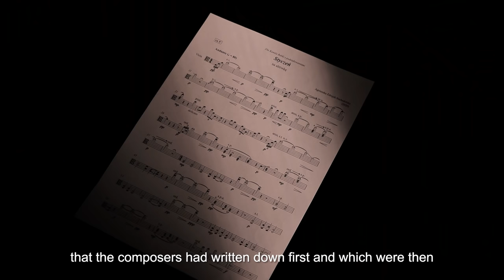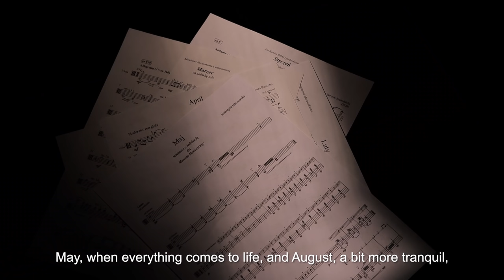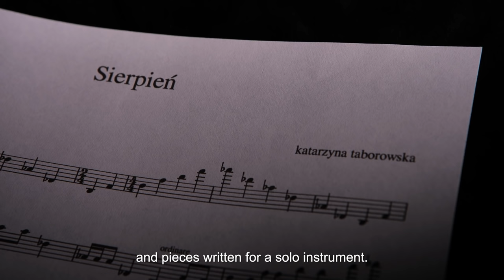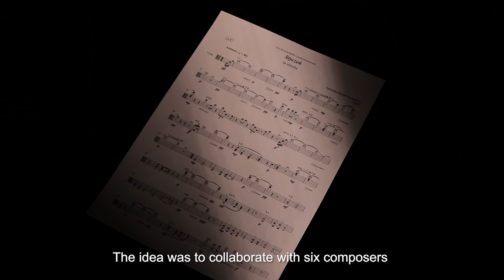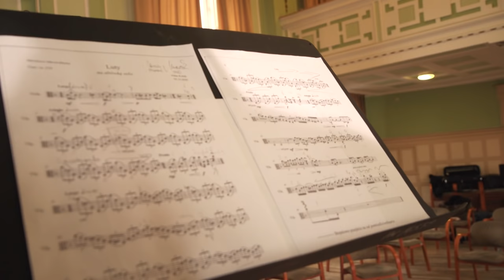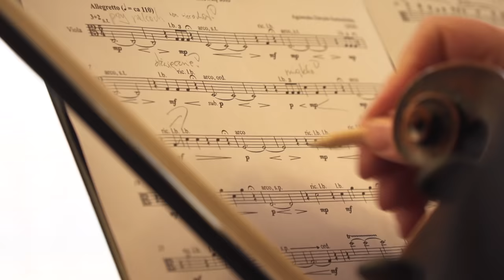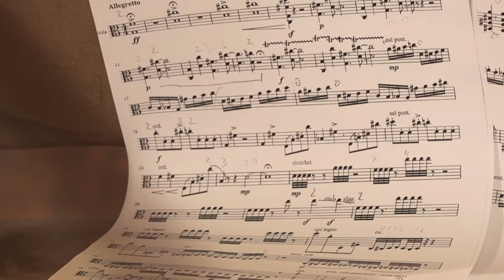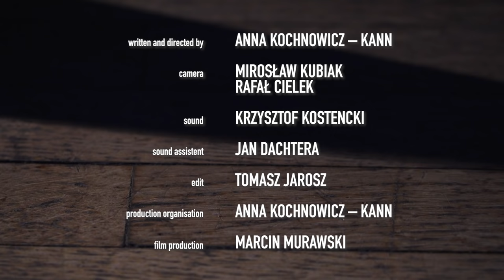12/12: "12 shades of the viola" project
"12/12" is a thirty-minute documentary telling the background story of the "12 Shades of the Viola" project, carried out in the Ignacy Jan Paderewski Academy of Music in Poznań between October 2020 and April 2021, as viewed by its authors. The producers of the project accompanied the composers who responded to an invitation from Prof. PhD hab. Marcin Murawski to write twelve pieces for the viola about twelve months of the year. They documented the challenges faced by the students performing the miniatures selected for them, captured the ambiguities connected with choosing a proper interpretation of the pieces that were discussed during the meetings of the performers and composers, as well as peeked into the hall where the music was being recorded. This documentary presents also the final concert – without the presence of an audience, due to the lockdown...
However, the film is not only a simple recording of events. No film can exist without emotions and the emotions that were captured here are the core of this story. They are the representation of an outlook on art, humanity and the world. It is also a tale of that – a tale told in sounds; the sounds stretched in time.

Written and directed by: ANNA KOCHNOWICZ-KANN
Director of Photography: MIROSŁAW KUBIAK, RAFAŁ CIELEK
Sound Production: KRZYSZTOF KOSTENCKI, Assistance – JAN DACHTERA
Editing: TOMASZ JAROSZ
Production Management: ANNA KOCHNOWICZ-KANN
Produced by: MARCIN MURAWSKI

Printed music available at Wydawnictwo Akademii Muzycznej w Poznaniu

Poznań 2021